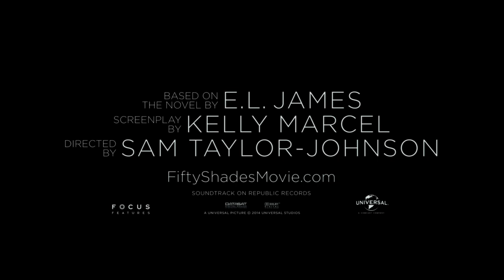Fifty Shades of Grey Movie (2015) Trailer: Dakota Johnson, Jamie Dornan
Official movie trailer for "Fifty Shades of Grey" (2015) starring Dakota Johnson and Jamie Dornan, Drama, Romance, HD.

Literature student Anastasia Steele's life changes forever when she meets handsome, yet tormented, billionaire Christian Grey.

Director: Sam Taylor-Johnson
Writers: Kelly Marcel (screenplay), E.L. James (novel)

Stars: Dakota Johnson, Jamie Dornan, Aaron Taylor-Johnson

Distributed by: Universal Pictures, Focus Features